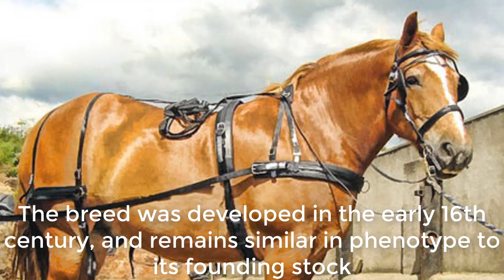Meet the horses at the Suffolk punch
Meet the horses at the Suffolk Punch Trust
The Suffolk Punch, additionally truly known as the Suffolk Horse or Suffolk Sorrel, is an English type of a draft horse. The breed takes the initial segment of its name from the district of Suffolk in East Anglia, and the name "Punch" from its strong appearance and quality. It is a substantial draft horse which is constantly chestnut in shading, generally spelled "Chesnut" by the breed registries. Suffolk Punches are known as great practitioners and have a tendency to have fiery strides.